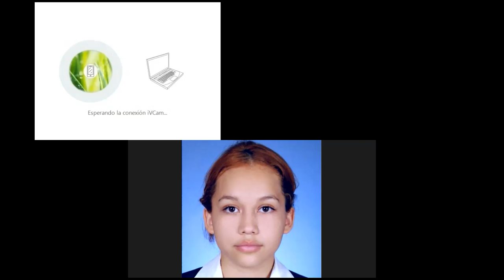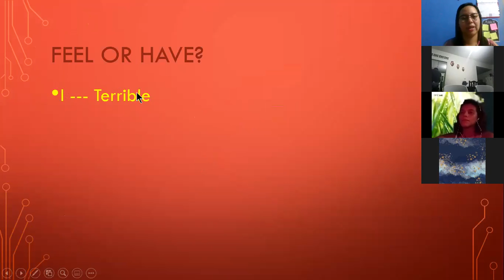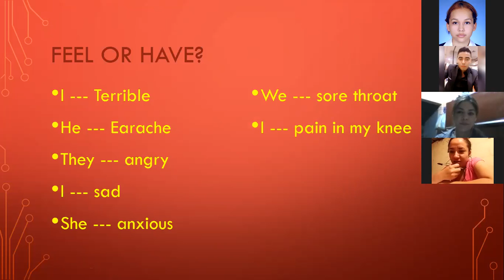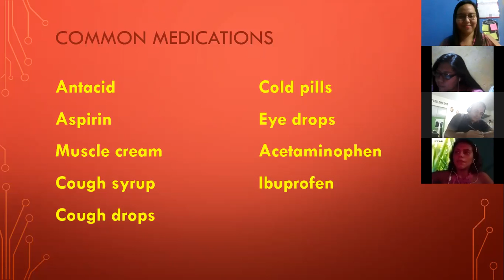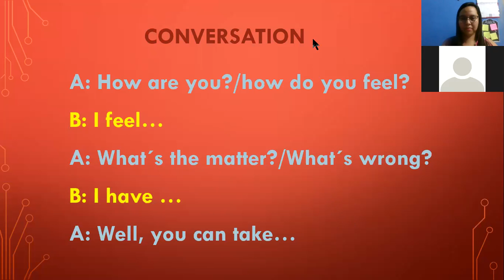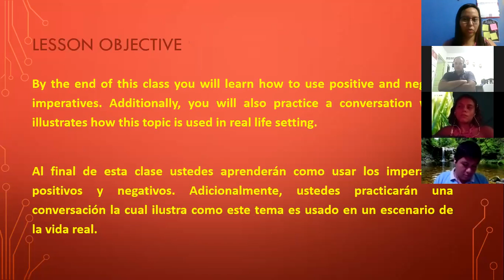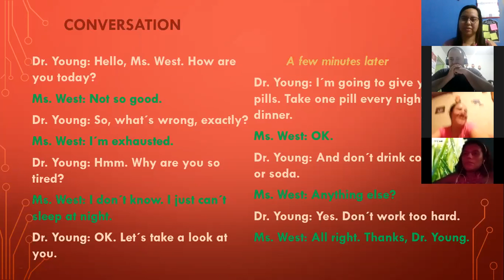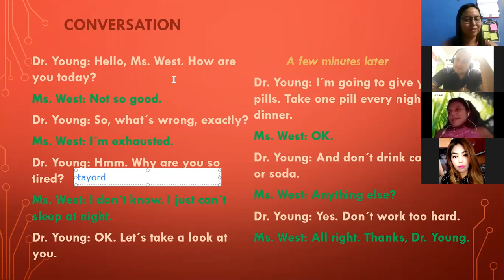Ingles Corporativo- Imperatives (8:00-9:00pm/10-20)